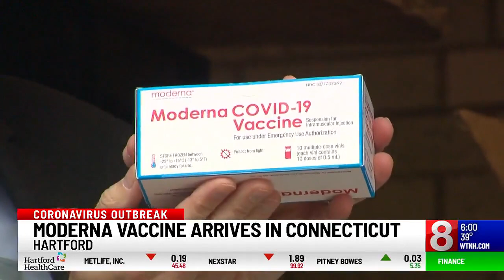Vaccine Is A Positive Step Forward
Hartford HealthCare CEO Jeff Flaks said the federal government chose Hartford HealthCare to distribute the vaccine, this is a positive step forward, nurse Mandy Delgado speaks about mental toll COVID-19 has taken on healthcare workers, excited to have vaccines available.